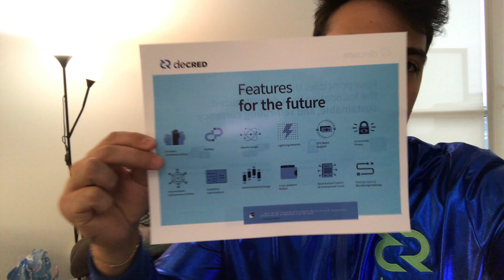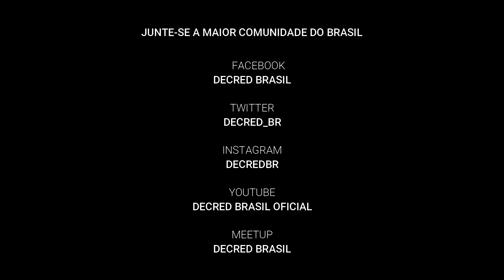Decred Semanal Recheado (DCR em destaque, Coindesk, Propostas, Comunidade, Ledger, Exchange Turca)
Data: de 24/12/18 a 07/01/19
Publicação do Jake para a Coindesk:

Conversa entre traders Murad & Tone Vays:

- "Just to be clear: at the moment, I'm only bullish on Bitcoin and Decred" disse @MustStopMurad na entrevista com @ToneVays

Ledger X (nova carteira para smartphones) - Decred já estará integrada:

Exchange Turca com par fiat. Obs.: Esperando por validações:

Decred é uma moeda digital autônoma, descentralizada, sustentável e com auto-gestão, onde os Stakeholders fazem as regras.
Junte-se à comunidade Decred Brasil no Facebook, Twitter e Instagram.

Instagram: Decredbr - Decred Brasil Oficial
Junta-se a maior comunidade e projeto - Decred!